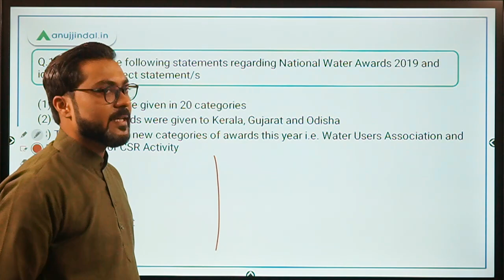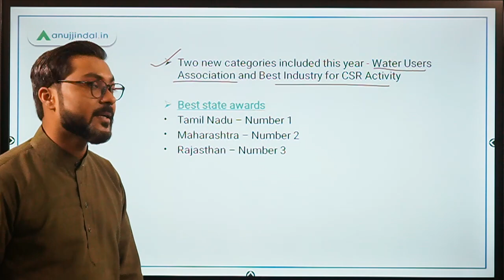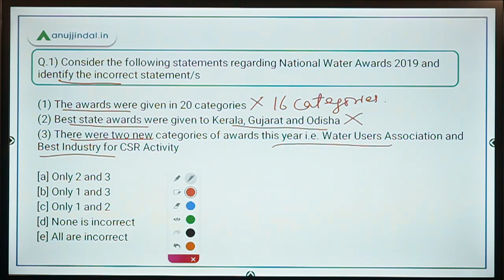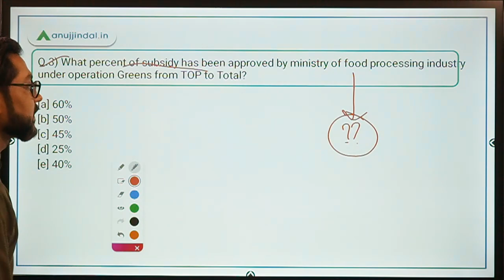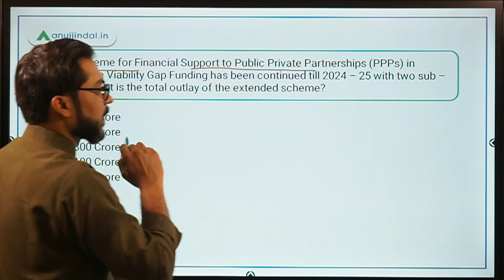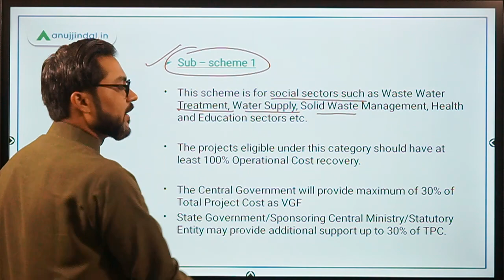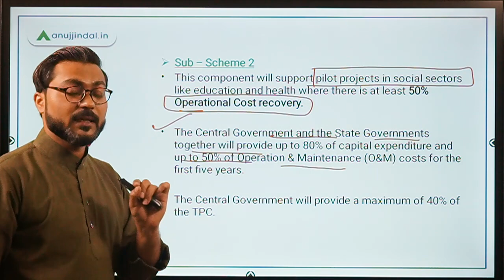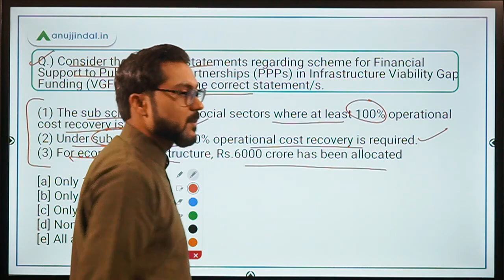PIB 247 | PIB Analysis | Current Affairs | Day 155 - by Manish Sir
In this session we will discuss about National Water Awards 2019, BMI review rankings published in Lancet,  Infrastructure Viability Gap Funding scheme, and other important PIB news